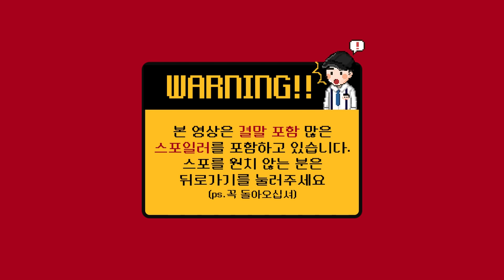카드캡터체리 충격 비하인드 TOP5 체리 부모님의 놀라운 정체ㄷㄷ [빠퀴]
추억의 명작
숨겨진 설정도 꿀잼이네요..
특히 결말 후 세계관은 대유잼
츠바사 크로니클도 봐야하나..